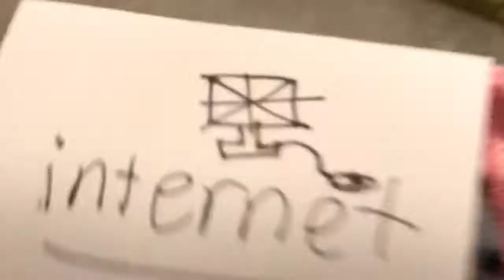Birds of Power... ( trailer )